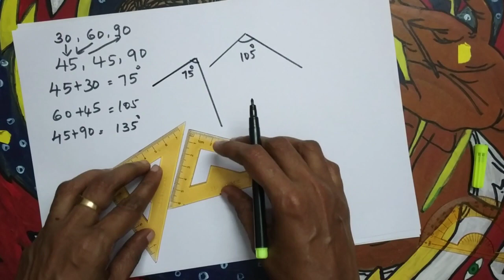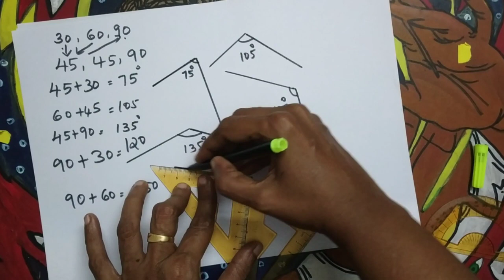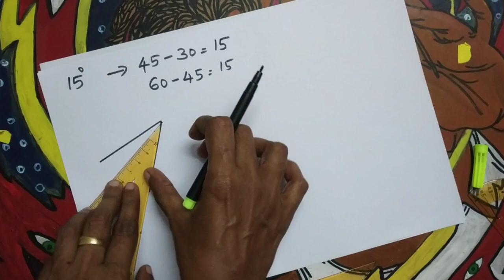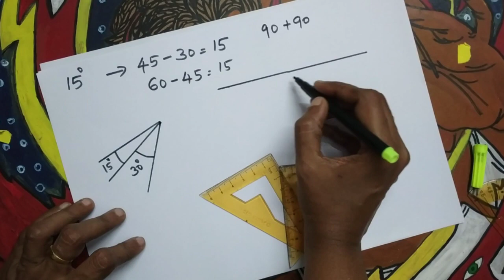Class 6 maths ||Unit : Angles ||എത്ര കോണുകൾ വരയ്ക്കാം ?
Class about 6th standard mathematics.
Drawing angles using set squares
In malayalam